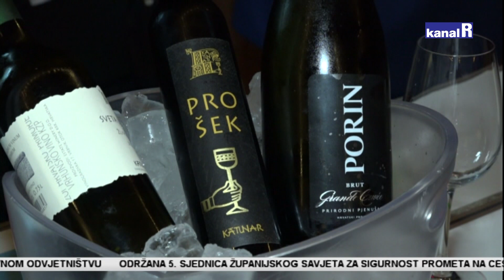Wine Ri okupio izlagače iz 6 zemalja